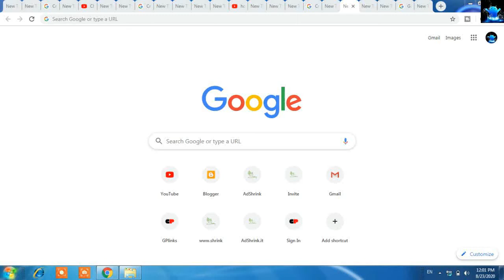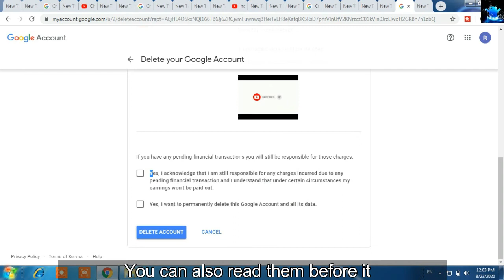how to delete gmail account in pc permanently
Title: how to delete gmail ccount in pc permanently | how to delete gmail account | delete gmail in pc

Hello friends in this video I will tell you about how to delete gmail in pc.

So Friends if you have problem in any other thing so tell me in comment box.